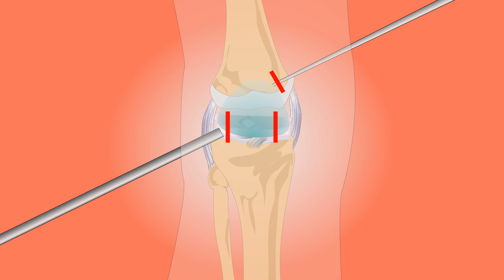Пчелиный яд - мощный антисептик от природы. Пчелоужаления, как привильно извлечь жало пчелы.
Пчелоужаления. Как правильно извлечь жало на примере. Польза пчелиного яда. Пчелиный яд в медицине.